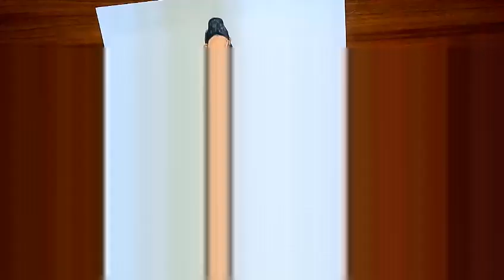تعلم رسم فستان سهرة خطوة بخطوة للمبتدئين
قناة تعليم الرسم للمبتدئين
كيفية رسم فستان اسود  طويل خطوة بخطوة للمبتدئين
١_رسم الفستان
٢_تلوينه
بتمنى منكم تدعموني باشتراك بالقناة بالضغط على الزر الاحمر
رسم فستان سهرة خطوة بخطوة
رسم فستان سهل للمبتدئين
تعلم رسم فستان سهرة
تعلم رسنم فستان اسود طويل
تعلم رسم ازياء
تعلم رسم فستان
تصميم ازياء
رسم فستان
رسم ازياء
رسومات
رسومات My drawings
Fashion
Fashion designer
Style
فاشن
ستايل
رسم
تصميم
تصاميم
تصيميم فستان
رسومات سهلة